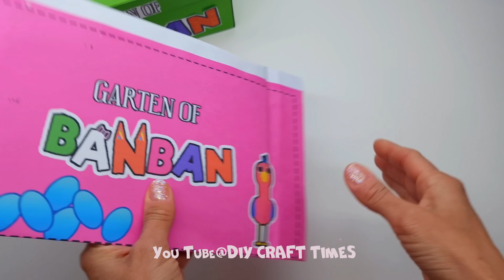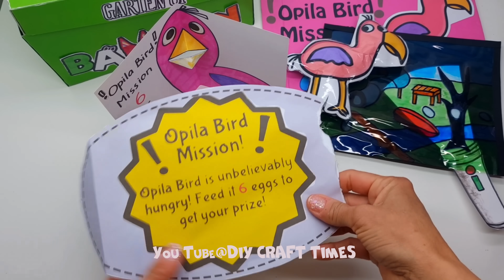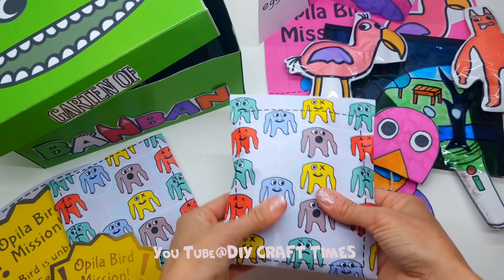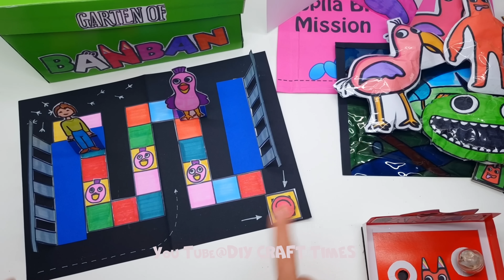Garten of BANBAN Monsters/OPEN THE SECRET MYSTERIOUS BOX OF GARTEN OF BANBAN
Hi
Today s in video i make MYSTERIOUS BOX OF GARTEN OF BANBAN!
Pleasy enjoy!